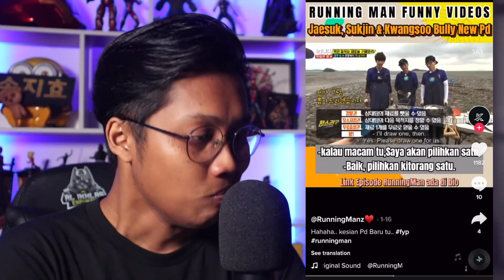5 LAWAK LAMA RUNNING MAN !! | LEGEND JE TAK GELAK | KELAKAR SAMPAI SEKARANG WEYH 🤣!!